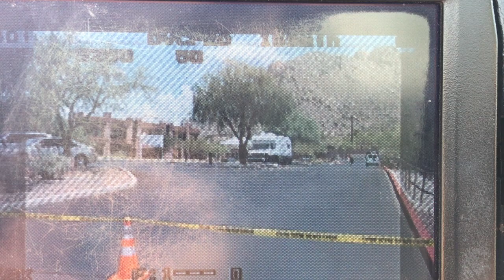Suspicious death in OV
‪Oro Valley Police Dept are in the scene of a suspicious death.  Details today on KVOA News 4 Tucson